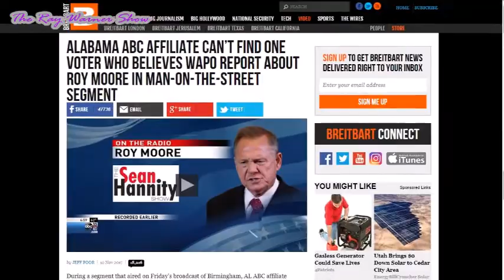Moore Fends Off Harassment Allegations With Ease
The left jumped on the sexual harassment bandwagon and tried to make it stick to Judge Roy Moore, there's only one little thing wrong with the plan.